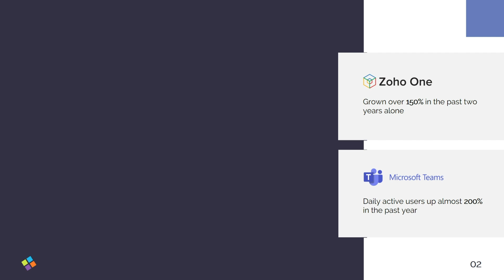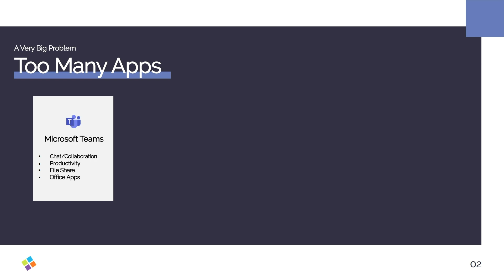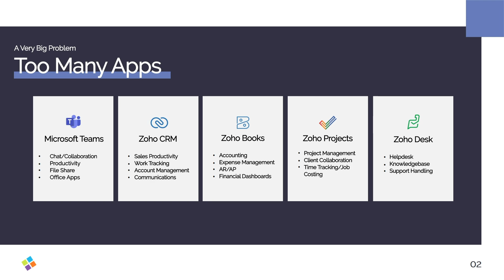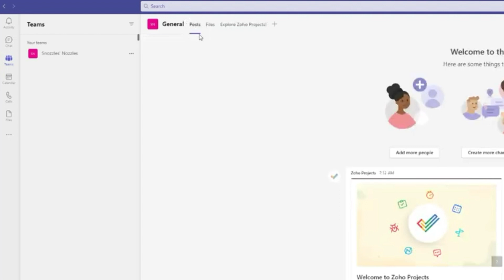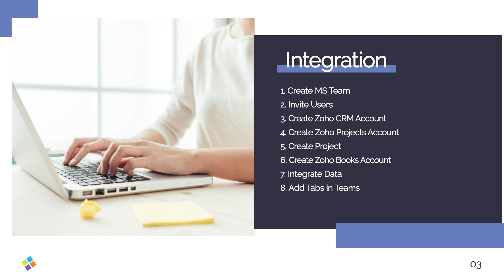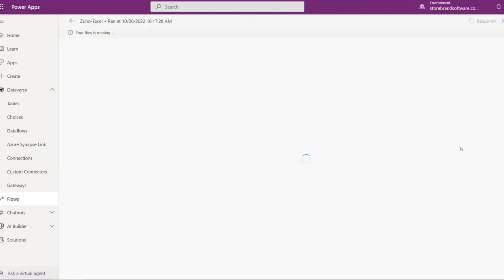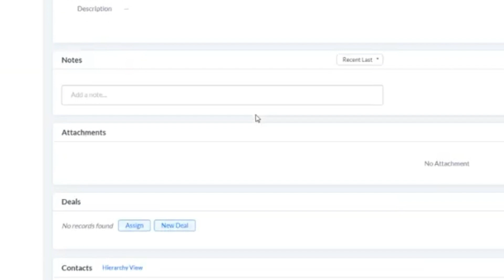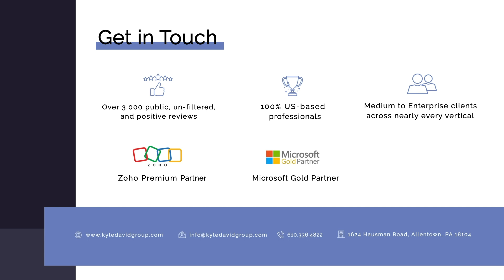Using Teams & Zoho with Power Apps: A Walkthrough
When you're using two or more systems to connect your organization, how can you get your applications to talk with one another and seamlessly share data across your employees? KDG's CEO Kyle David delivers a walkthrough of Microsoft Power Apps. Affordable, accessible, and data-rich, Power Apps is changing the game. And with its integration with Microsoft Teams, collaboration and data-sharing are easier and more impactful than ever before.

KDG is an award-winning provider of Zoho development services, managed accounting with Zoho Books, UI/UX design, digital marketing, mobile app development, cybersecurity services, and more.